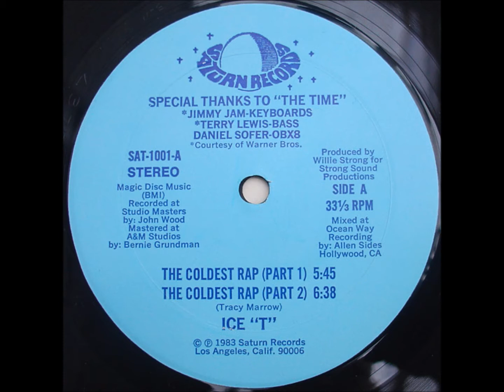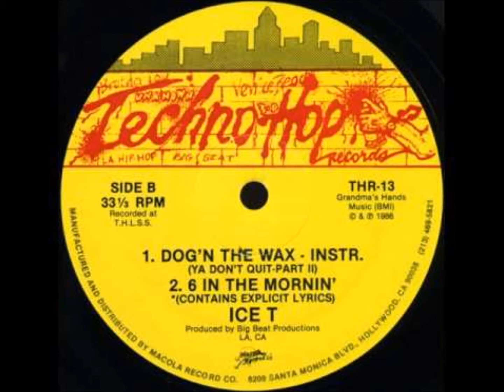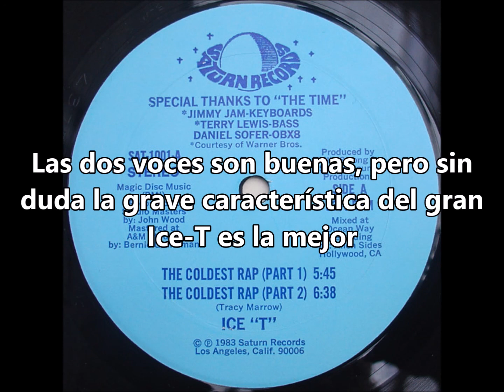La evolución de Ice-T | De 1983 a 1998, de 25 años a 40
Uno de los mejores y uno de los primeros del Gangsta Rap